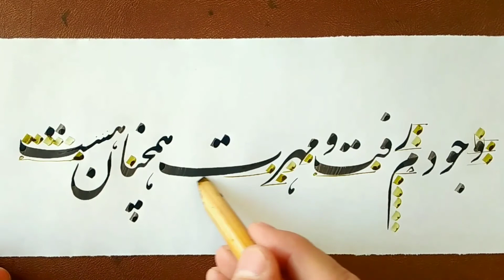آموزش قلم نی خط نستعلیق // خطاطی نستعلیق // خوشنویسی فارسی خطاطی Persian Calligraphy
سلام!
خوش آمدید به کانال آموزش خطاطی نستعلیق.
من محمد فرهاد جلیلی هستم. و هفته وار ویدئو های آموزش خوشنویسی خط نستعلیق و شکسته را برای شما دوستان به اشتراک میگذارم.
با نظرات تان به رشد کانال کمک نمایید.

مرا خود با تو چیزی در میان هست
وگر نه روی زیبا در جهان هست
وجودی دارم از مهرت گدازان
وجودم رفت و مهرت همچنان هست!

آموزش‌خطاطی‌نستعلیق
خط‌نستعلیق
خطاطی‌نستعلیق
خوشنویسی‌نستعلیق

این هم آدرس کانال هست. برای دیدن ویدیو های بیشتر کانال ما را دنبال کنید.